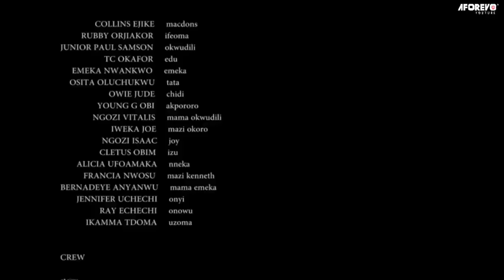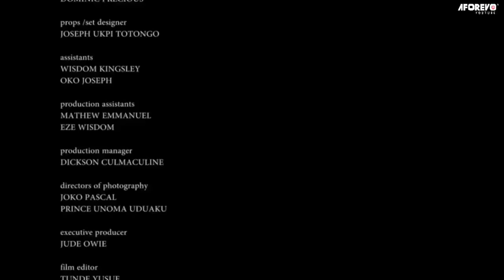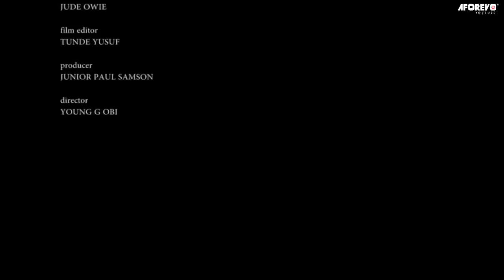They Laughed At Him Thinking He's A Poor Village Boy Not Knowing He's A Rich Man In Disguise/Afican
In this Nigerian movie, Starring: Rubby Orjiakor, Collins Ejike, Junior Paul Samson and other Nollywood actors.